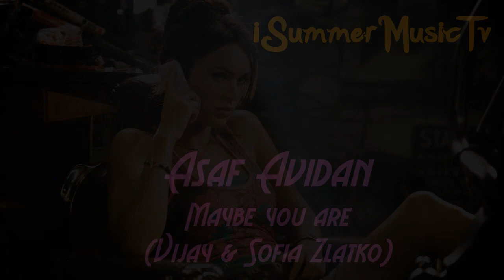Asaf Avidan - Maybe you are (Vijay & Sofia Zlatko)|Free download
Asaf Avidan - Maybe you are (Vijay & Sofia Zlatko)